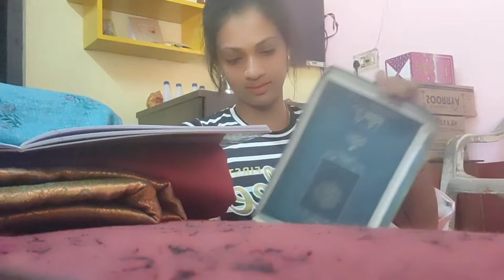ಅಮ್ಮನ ಇಲ್ಲಗ್ ಪೊಪಿನಿ.nikki.c vlogger share comment & subscribe